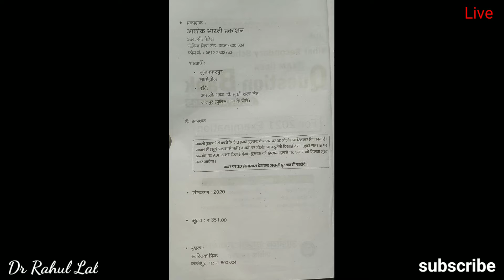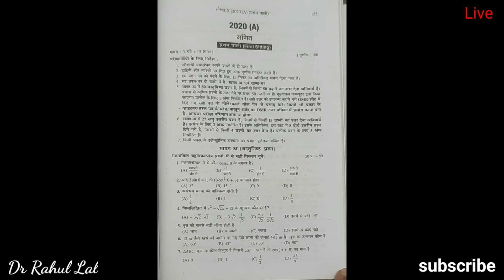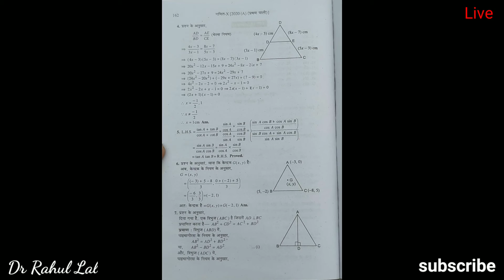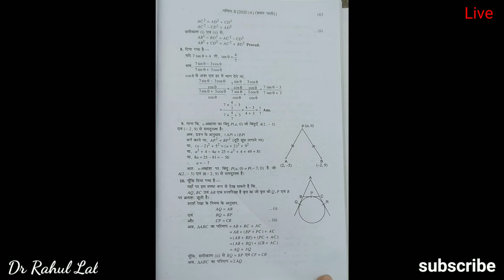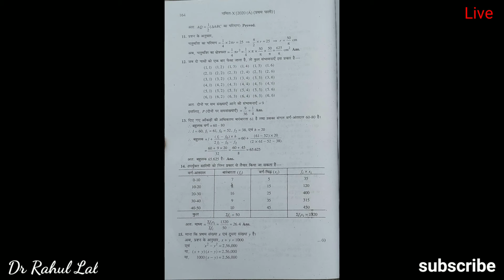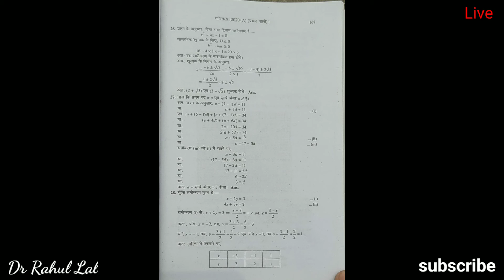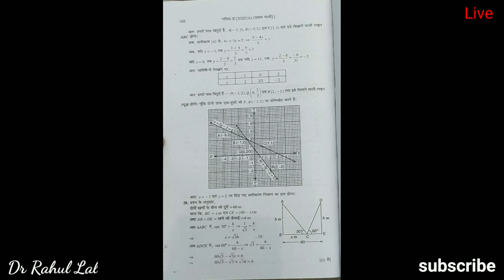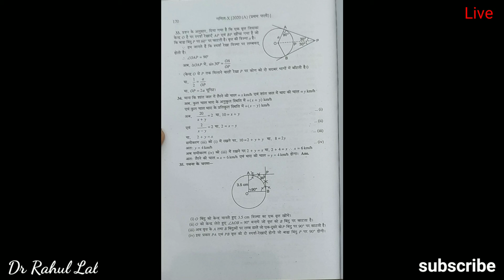ALOk - Question Bank ।। Maths ।। 2020 ( A ) First setting, class 10th, Bihar board, By - Dr RahulLal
Subject - Alok Question Bank with answer ( mathematics )

NCERT book mathematics chapter - 2020 ( A ) First setting cover kiya gaya hai.

Alok Bihar secondary school.

chapter name - mathematics

Chapter No - Es Pustak Mein Bihar Vidyalay Pariksha Samiti dwara aayojit class 10th ke pathyakram AVN nai Prasan Patra prarup par aadharit tatha - 2011 ( A ) , 2012 ( A ) , 2013 ( A ) 2014 ( A ) F. S, 2014 ( A ) S. S, 2015 ( A ) F. S, 2015 ( A ) S. S, 2016 ( A ) F. S, 2016 ( A ) S. S, 2017 ( A ) F. S, 2017 ( A ) S. S, 2018 ( A ) F. S, 2018 ( A ) S. S, 2019 ( A ) F. S, 2019 ( A ) S. S, 2020 ( A ) F. S, 2020 ( A ) S. S, ki 10th board Pariksha Mein Puche Gaye Pariksha ke prashn Patra Ka Sundar dhang Se sankalan Kiya Gaya Hai tatha inke samuchit Uttar bhi prastut kiye gaye hain.

Class 10th.
Alok guide
Bihar board
NCERT book mathematics chapter - all  guide cover kiya gaya hai.

Alok secondary school objective solve  paper.

Alok secondary school examination guide.

Alok secondary school sample paper.

Alok bharti prakashan.

Alok Question Bank class 10th, Bihar board.

Guide, class 10th Bihar board.

Brilliant guide and MBD guide class 10th Bihar board.

Aapko Alok Question Bank kharidne ka koi jarurat Nahin Hai. Kyunki Yahan Sara chapter cover Kiya gaya hai.

Agar aap Alok question bank guide ka ( vvi ) question answer Chahte Hain To playlist Mein jakar dekh sakte ho subject mathematics ka and Alok Question Bank all subject.